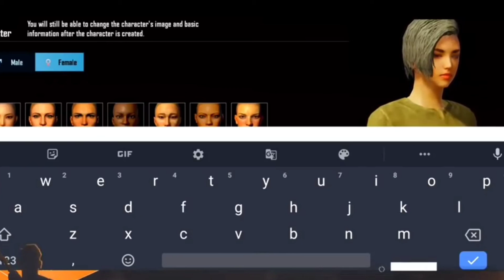DYNAMO got BGMI Early excess| Battle Ground Mobile India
BGMI date
BGMI First in game
Early Access
BGMI Gameplay
In game teaser